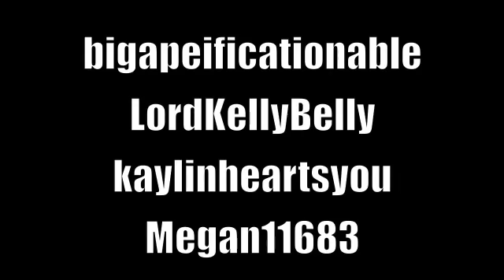urmomscollab Promo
Sorry if you didn't make a day :/ We only had 3 spots open and we chose who we thought would fit in good. Don't worry if your just a fill in I'm sure you'll have plenty of opportunity's, especially on our off weeks! :) So if you made it look forward to messages about next week because that's when we're starting! Thanks everyone xD

Sunday: Buhcheekuh12
Monday: Jordierm
Tuesday: mkash1102
Wednesday: XXmusicvids12XX
Thursday: 12345potatocowgirlyz
Friday: lizzybeth11lovesyou
Saturday: oliviacarleatt

Fill-ins:
kapowgurl
Sofidelmar
Mycolorfulworld1313
juliawatson3
topchickful
Oliviarose95
bigapeification
LordKellyBelly
kaylinheartsyou
Megan11683
mylifepeypey